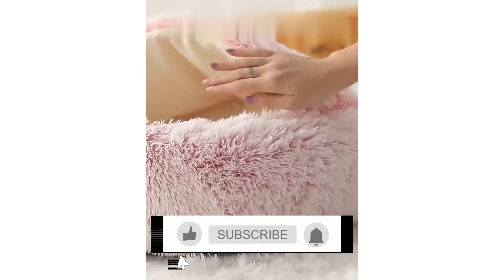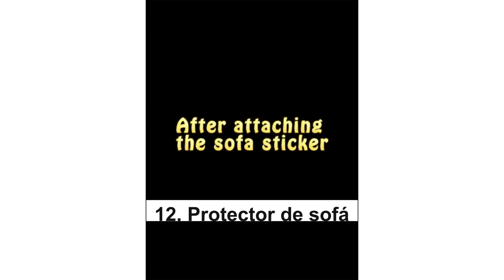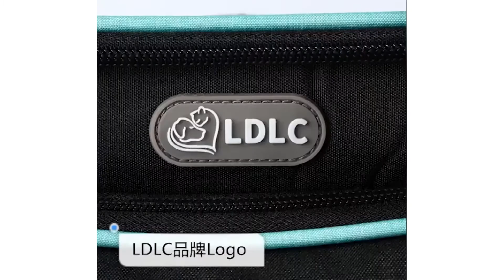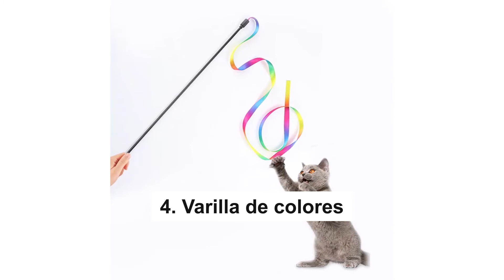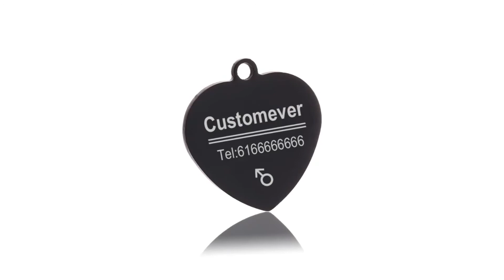🥇 TOP 15 MEJORES Gadgets para Mascotas EN ALIEXPRESS 😍 GADGETS, ARTEFACTOS e INVENTOS para ANIMALES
🥇 TOP 15 MEJORES Gadgets para Mascotas EN ALIEXPRESS 😍 GADGETS, ARTEFACTOS e INVENTOS para ANIMALES. En este vídeo te mostramos 🥇 TOP 15 MEJORES Gadgets para Mascotas EN ALIEXPRESS 😍 GADGETS, ARTEFACTOS e INVENTOS para ANIMALES.

🔗🔗🔗 ENLACES 🔗🔗🔗

1️⃣ Collar LED para mascotas

2️⃣ Palitos de bocadillos para gatos

3️⃣ Etiqueta personalizada para collar de perro

4️⃣ Varilla de colores

6️⃣ Arnés para perro mascota ajustable

7️⃣ Funda para asiento de coche para mascotas

9️⃣ Bolsa de transporte para mascotas

🔟 Juguete para mascotas

1️⃣5️⃣ Dispensador de agua para mascotas

🟢 Vídeos relacionados:

➡️ Inspirado por el vídeo de TechZone

➡️ Inspirado por el vídeo de
Pongamoslo a prueba

🔴 Sobre este canal:

¡Bienvenido a BEST NEW GADGETS! En este canal seleccionamos los mejores gadgets que hay en internet. Nuestro objetivo es enseñarte los gadgets más increíbles que existen en amazon y aliexpress para que puedas comprar el que más te guste. Nuestro sueño es convertirnos en la mejor comunidad de los amantes de los gadgets. ¿Te unes?

Esta descripción contiene enlaces de afiliación, lo que significa que si compras algo a través de estos enlaces, recibiré una pequeña comisión. Esto permite que mi canal pueda crecer para seguir haciendo vídeos. ¡Gracias por el apoyo!

🔵 Problemas de Copyright:

Si encuentras parte de tu contenido con copyright en este vídeo, escríbenos y solucionaremos el problema.